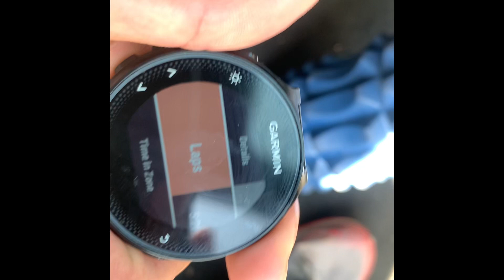The End Is Here (preparing for state)